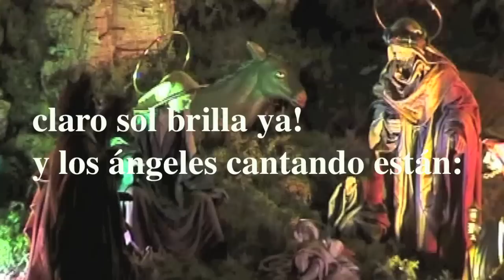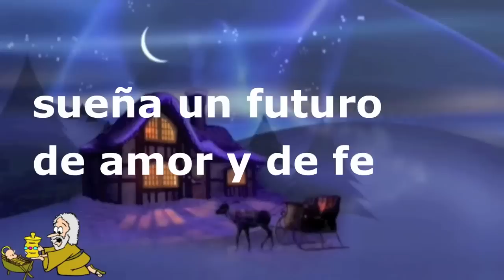Noche de Paz Villancico Karaoke versión 1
Diviértete cantando villancicos estas navidades, y disfruta en grande, con tu familia y amigos, cantando, acompañado de voz o en karaoke, con estos temas que he preparado para todos.
Feliz Navidad y prospero año.